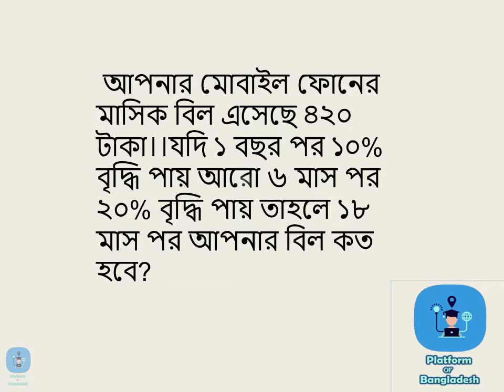Quick Career quiz 60 | Platform of Bangladesh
"Platform of Bangladesh" is an online-based educational organization. We provide regular class videos on University courses, Higher Secondary School Certificate (HSC), Secondary School Certificate (SSC), etc. through our channel which can benefit many students. By seeing our regular classes on our social platform at any time, students can take their preparation efficiently.